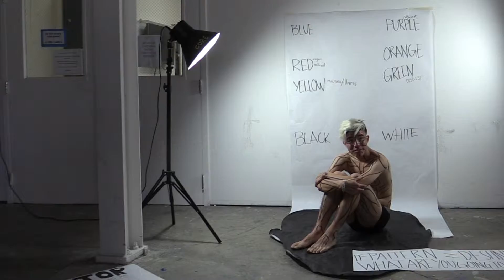You Are My Creator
Born with an outline, live like a rainbow.
Our life isn’t solely our own, we’re all connected to others even before we were born. Past, present and future. We entered our body with predetermined destiny and historical context, which we then stylised to suit our inner self. Doing so gives us individuality and self-love. If you are TA’s creator, what type of labels and experiences would you like TA to have? As we embrace all the “colours” that life throws at us, our spirit will shine brighter than before.

This is the link to it.